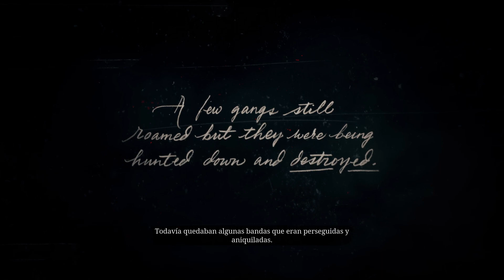Volvemos a reddearedemption2 like para más.